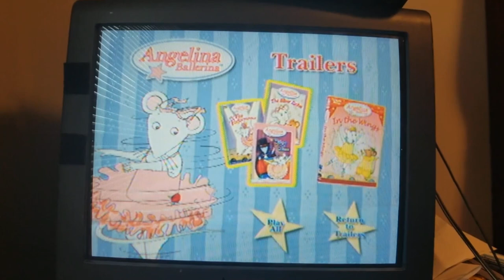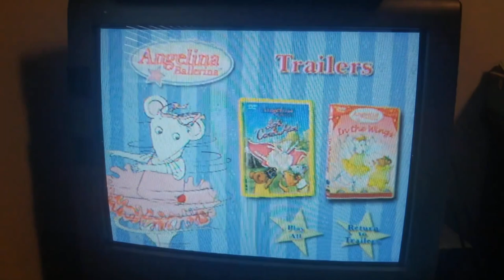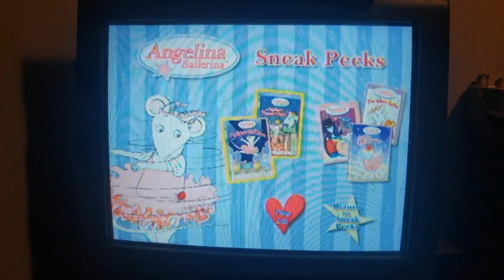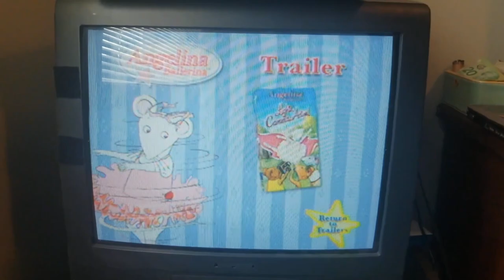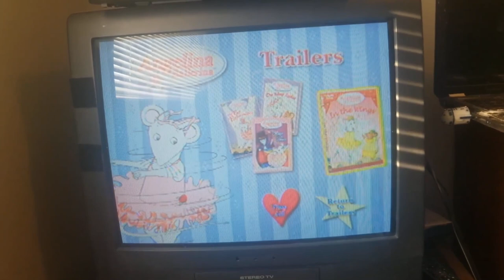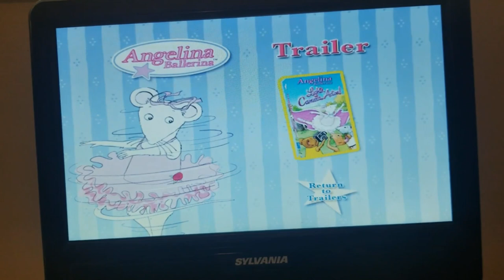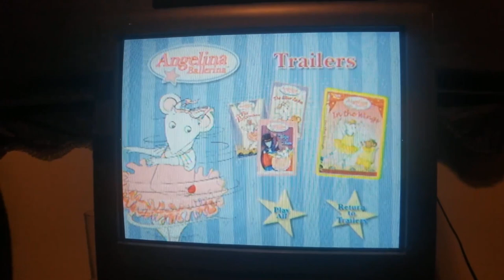Christian Viewing AB Trailer Menu Compilation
1. Finbar The Mighty Movie Star
2. Sailing Around The World
3. Live Hot Potatoes
4. High Noon In The Bathroom (original)
5. Calling All Engines
6. Build It And They Will Come
7. Let's Go To The Farm
8. The Silver Locket (original)
9. Songs From The Station (original)
10. Ready, Set, Play
11. Yes We Can (original)
12. Bob's Big Plan (original)
13. Let's Jam Together
14. Thomas' Sodor Celebration
15. Colorful World Live
16. The Land of Make-Believe
17. Dino-Dancin' Tunes
18. Snowed Under: The Bobblesberg Winter Games
19. Bob The Builder: The Live Show
20. Scoop's Favorite Adventures
21. Help Is On The Way
22. Dizzy's Favorite Adventures
23. Getting The Job Done
24. The Big Performance (original)
25. The Silver Locket (remake)
26. High Noon In The Bathroom (remake)
27. Songs from the Station (remake)
28. Bob The Builder: The Live Show (remake)
29. The Big Performance (remake)
30. Finbar The Mighty Movie Star (remake)
31. Bob's Big Plan (remake)
32. Yes We Can (remake)